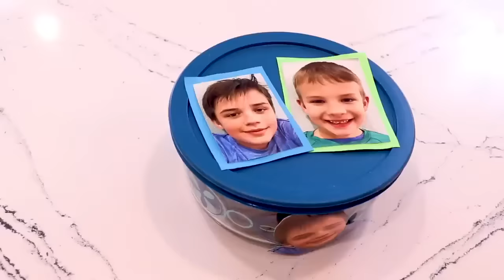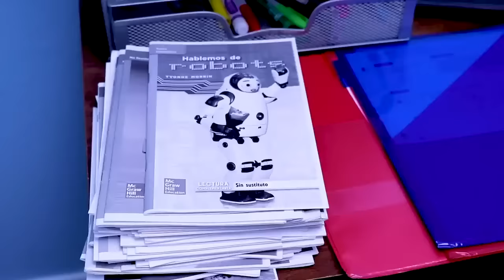PJ Masks | The Shrinker returns! | Cartoons for Kids | Animation for Kids | Full Episodes